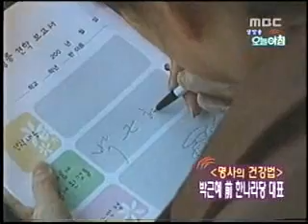MBC 명사의 건강법 - 박근혜(20061113)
MBC 생방송 오늘 아침 : 명사의 건강법 - 박근혜 편(20061113)